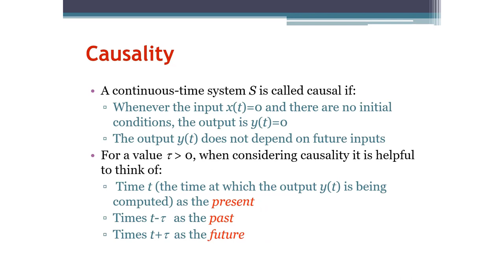Signals and Systems: Causality (Arabic Narration)